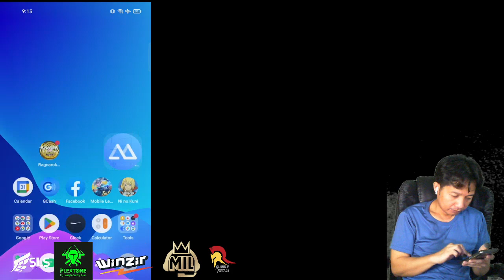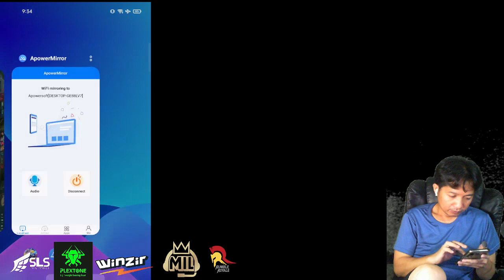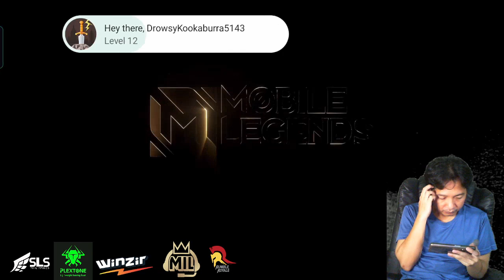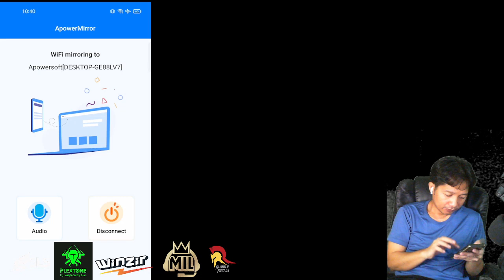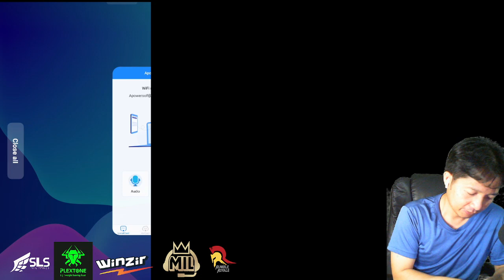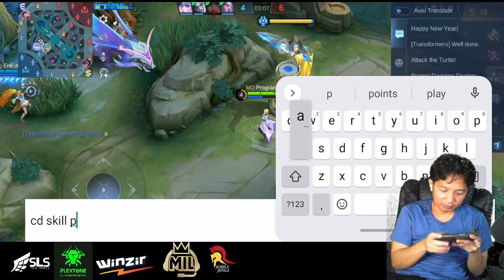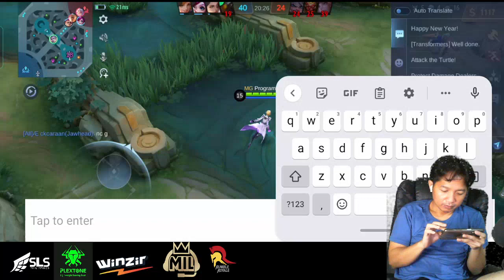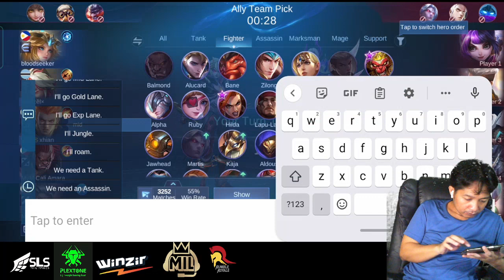2022 11 17